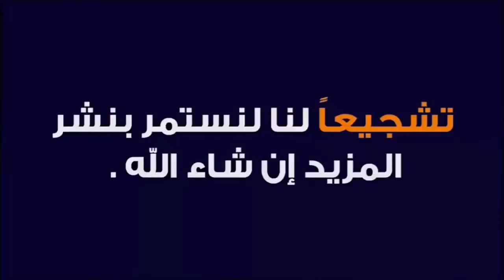خيرات موجودات في سوق حد لولاد عبدون نقدم لكم أتمنة وفواكه فرجة ممتعة عوشركم مبروك أحبكم في الله🤗